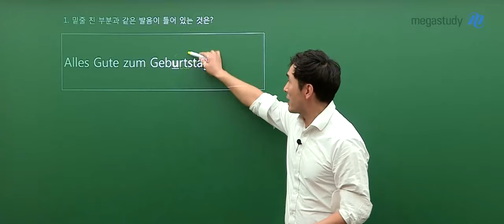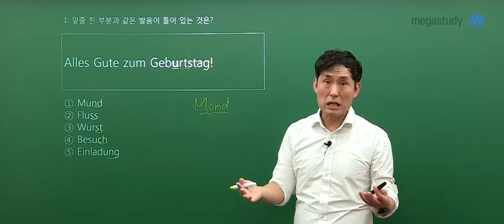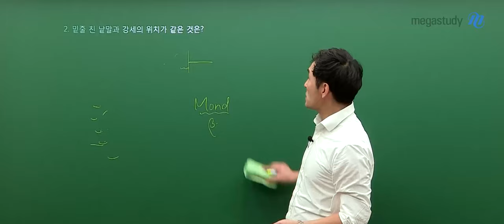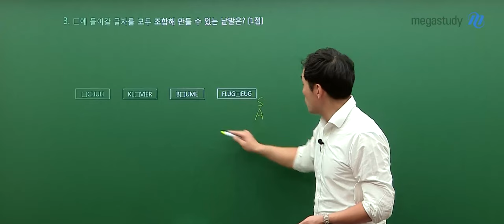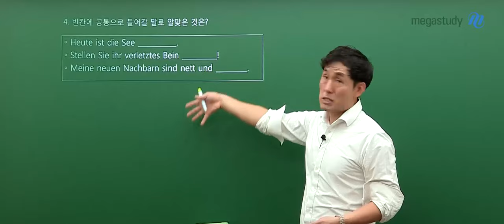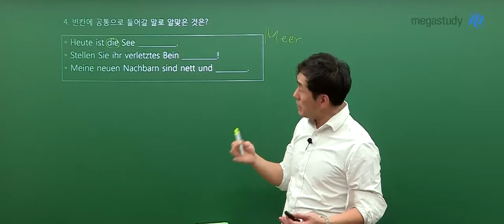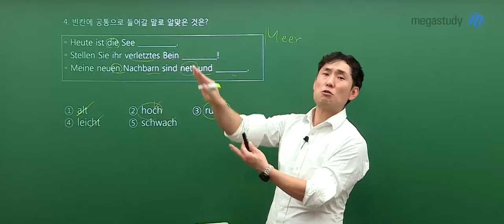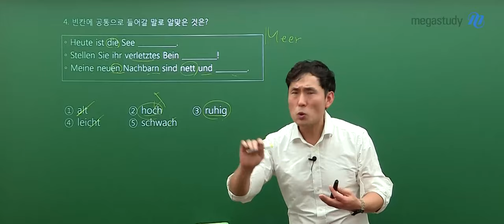[메가스터디] 독일어 민병필쌤 - 2023학년도 고2 11월 학평 독일어 해설강의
독일어 민병필 선생님의 2023학년도 고2 11월 학평 독일어 해설강의 영상입니다.